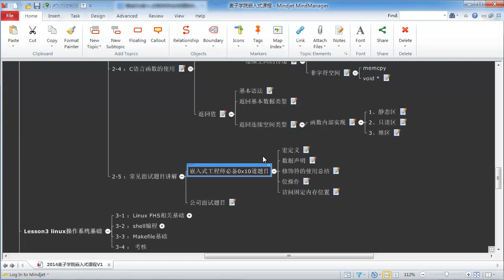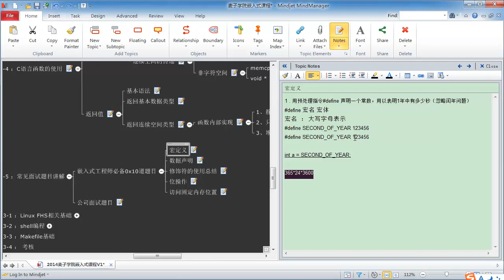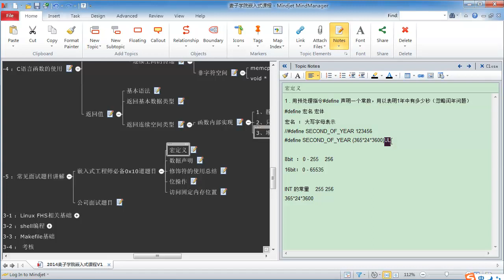嵌入式C语言高级 函数空间18 常见面试题 宏定义